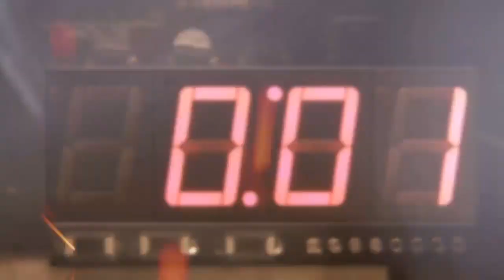Our new channel